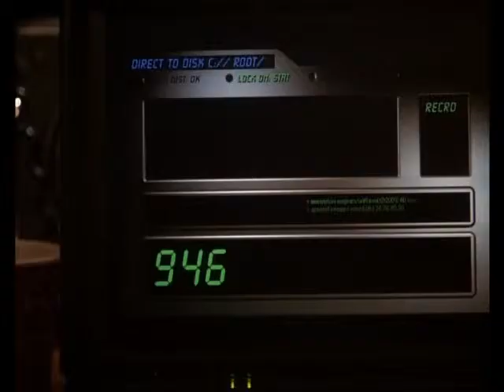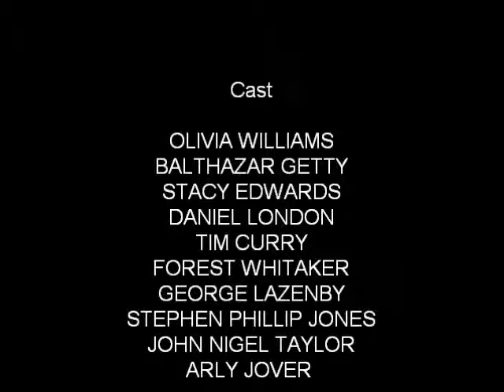4 Dogs Playing Poker.wmv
Met de hulp van hun criminele mentor Felix (Tim Curry), lukt het een groep vrienden met succes het dievenpad te betreden. Julian (Balthazar Getty), Audrey (Olivia Williams), Holly (Stacy Edwards) en Kevin (Daniel London) weten een zeer waardevol standbeeld te stelen uit het atelier van een beruchte kunsthandelaar. Als de stuntelaars het werk beschadigen, slaat de handelaar (Forest Whitaker) onmiddelijk toe. Hij vermoordt Felix en dwingt de rest om binnen een week één miljoen dollar op te hoesten ter compensatie van de schade. Wie niet gehoorzaamt, zal onherroepelijk sterven. Tot wanhoop gedreven smeden ze een plan waarmee ze misschien kans van slagen hebben. Ieder sluit een levensverzekering voor zichzelf af ter waarde van een miljoen. Als één  van de vrienden om het leven komt, blijven de anderen tenminste gespaard. Nu staan ze voor de keus om uiteindelijk te kiezen wie zijn leven gaat offeren voor de rest. Wie wordt de killer en wie het slachtoffer?